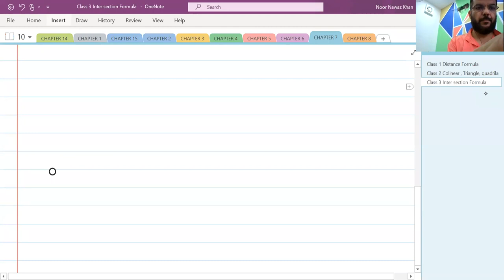Exercise 7.2 I Intersection Formula I Coordinate Geometry I Chapter 7 I Class 10 Mathematics